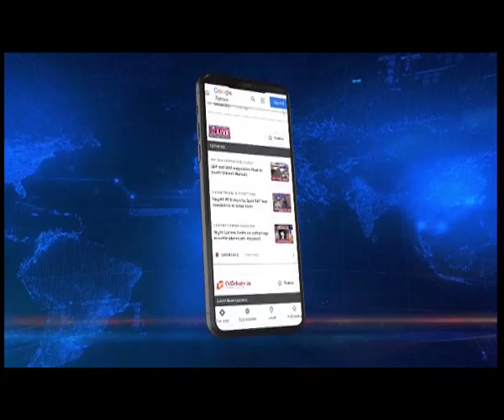Manipur Tragedy: Search & rescue operation extended by 3 days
Northeastlive | The search operations at the landslide tragedy site in Noney have been extended by 3 more days till the 16th of July. This was decided during a review meeting of the district authorities and the NDRF, SDRF and the Army yesterday. A final call on continuation on search operations will be taken on July 16th when the officials meet again. As many as 54 bodies have been recovered so far while at least 7 are still feared missing.